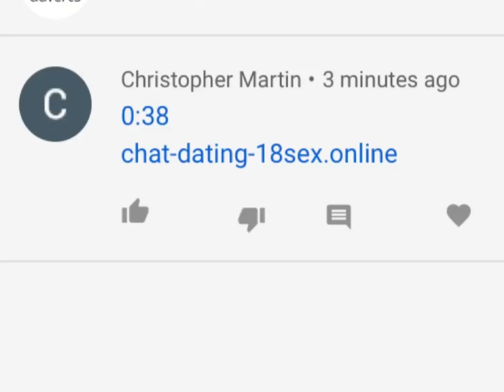THESE COMMENT BOTS WON’T STOP!!! (READ DESCRIPTION)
IT IS TIME TO STOP THESE COMMENT BOTS THEY HAVE GONE TOO FAR USE THIS HASHTAG ON DRAMAALERT AND TIMEWORKS VIDEOS SAYING THIS “StopTheCommentBots” TO MAKE THESE BOTS GO AWAY!!!